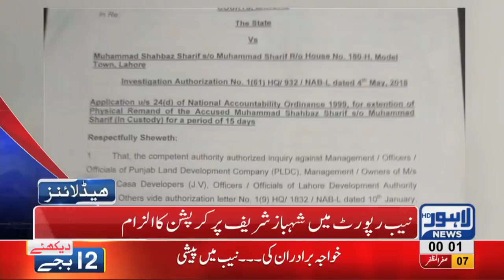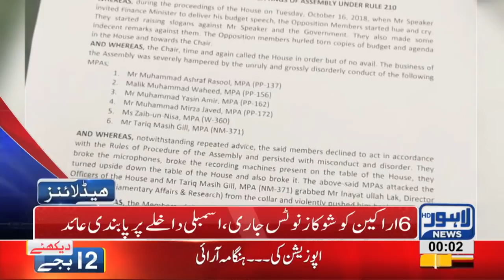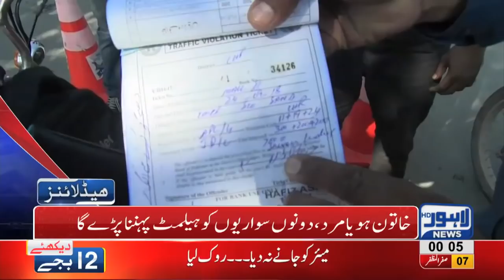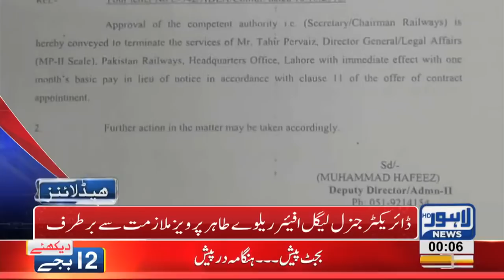12 AM Headlines Lahore News HD – 17 October 2018